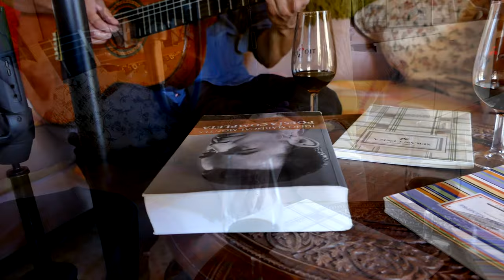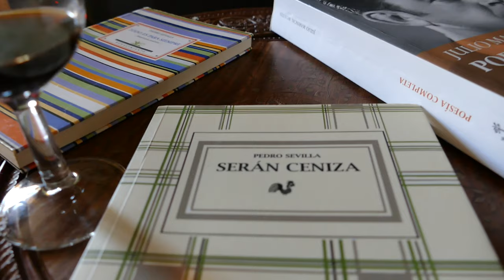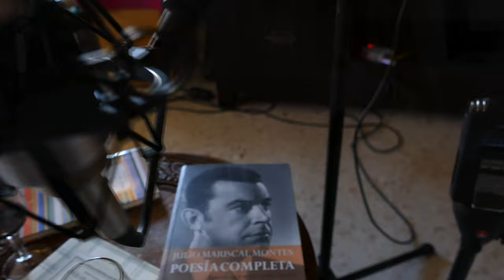No Ser - Javier Salmerón e Inma Márquez (Poeta Pedro Sevilla)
"No Ser" es un poema del poeta Pedro Sevilla musicado por Javier Salmerón.
Dueto con la cantante gaditana Inma Márquez.